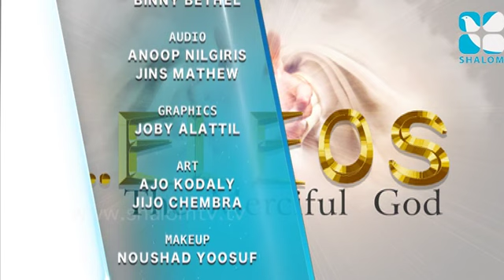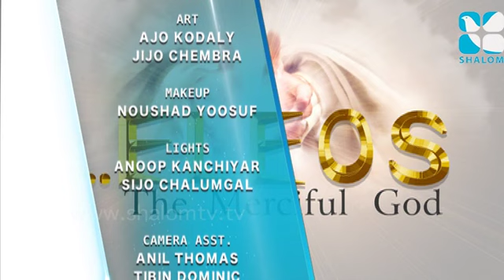Eleos Epi:04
My sins are weighing me down…
How can I unburden myself of guilt…
I feel like running away from my own life…
Do any these questions torment you from within?
Do your sins weigh you down?
Here is a good news! No matter how great your sins are, God can save you and give you a brand new life! His fount of mercy never runs dry.

Rev. Fr. Joseph Pamplany, Rev. Fr. Joseph Vayalil and representatives from the laity join in discussion on God’s mercy, the Church’s teachings and attempts to bring to light how great is God’s mercy for us. It will be made obvious that “The greater the sinner, the greater the right he has to God’s mercy.’’